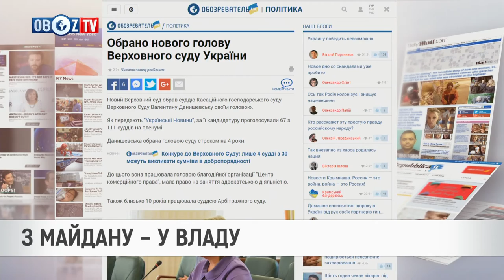Сергей Бондарь | С МАЙДАНА - ВО ВЛАСТЬ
Сергей Бондарь - активист